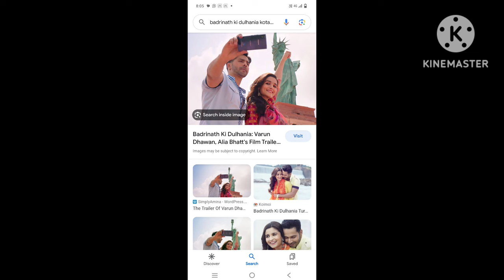simple life video#travelling#guwahati to delhi,jaipur#welcome to ritumoni vlogs.